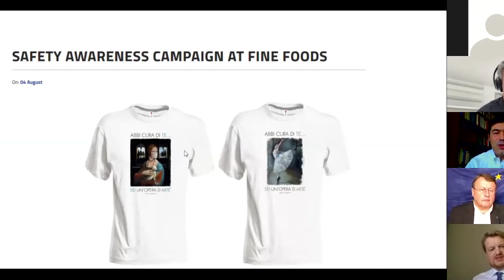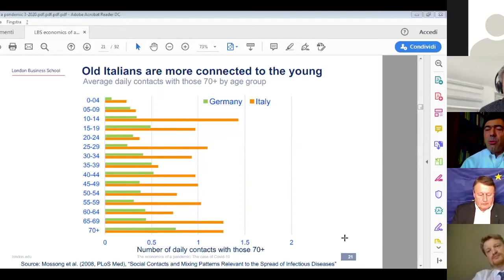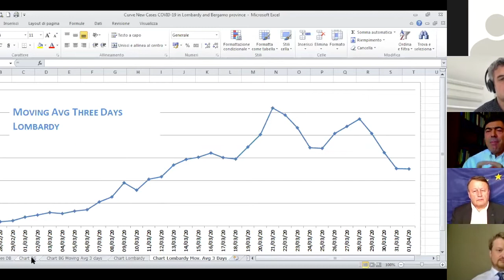🧃 Food Safety in the Times of Coronavirus Pandemic – the Italian Perspective" with Giorgio Ferraris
🥬 Health&Nutrition Since the covid outbreak in Europe, many people feel anxious about routine aspects of every day life, such as grocery shopping. We wonder whether we might pick up covid from food or food packaging. However what’s truly relevant is how do employers and employees, working in the sector, deal with the difficulties and dangers of the situation to secure continued provision of high quality food products to citizens.

To put a spotlight on current daily life of SMEs of the food sector, we have invited Giorgio Ferraris, CEO of Fine Foods & Pharmaceuticals NTM SpA based in Italy, to talk firsthand on how his company maintains production and manufacturing of food products in one of the epicenters of the pandemic and manages to face the daily challenges.